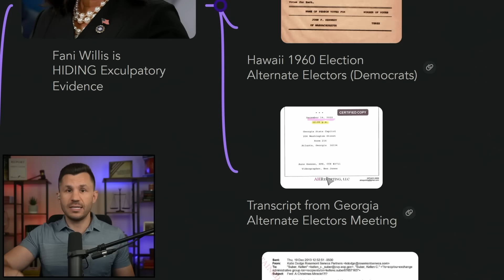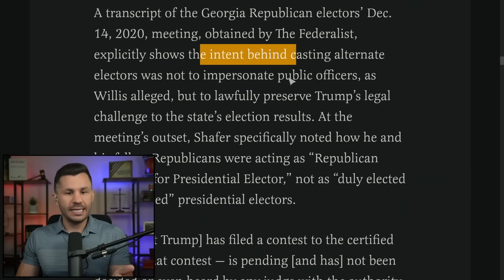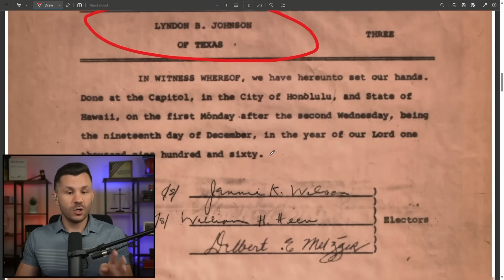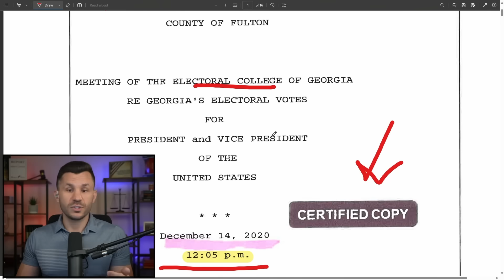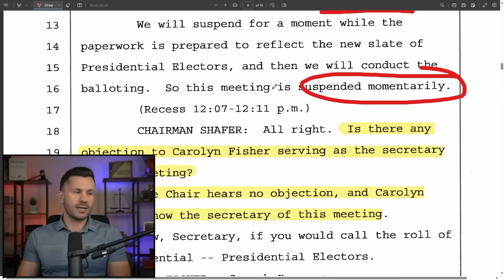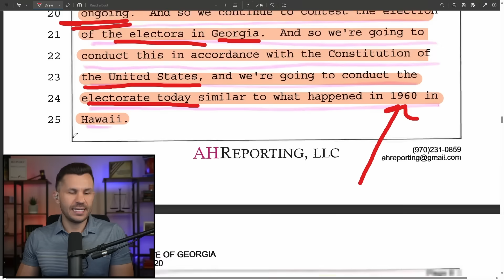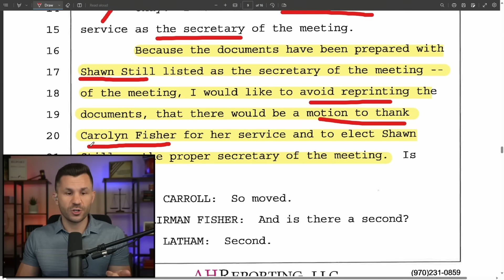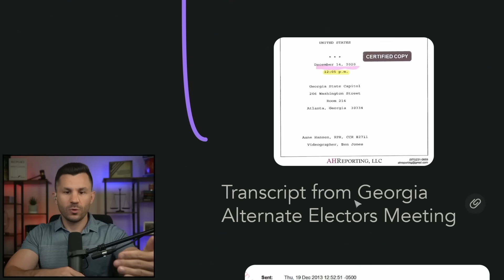Fani Willis is HIDING Exculpatory Evidence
Newly obtained transcripts show Georgia Prosecutor Fani Willis might be sitting on exculpatory evidence in the Trump Prosecution. According to the transcripts, the Alternate Electors in Georgia were following the Democrats' Hawaii 1960 precedent - but was big Fani in possession of this intent-negating material prior to charging the defendants?

TIMECODES:
00:00:00 - Intro
00:00:57 - Big Fani Hiding Evidence? Alternate Electors Said Following Hawaii 1960
00:04:09 - Hawaii 1960 Election Alternate Electors (Democrats)
00:06:22 - Transcript from Georgia Alternate Electors Meeting